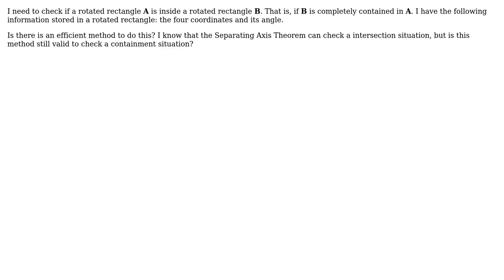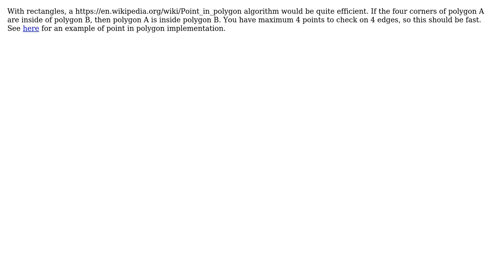GIS: How to check if a rotated rectangle is contained in another rotated rectangle?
With thanks & praise to God, and with thanks to the many people who have made this project possible! | Content (except music & images) licensed under CC BY-SA | Music | Images & others | With thanks to user radouxju user Anderson Carniel and the Stack Exchange Network Trademarks are property of their respective owners. You are responsible for your own actions.